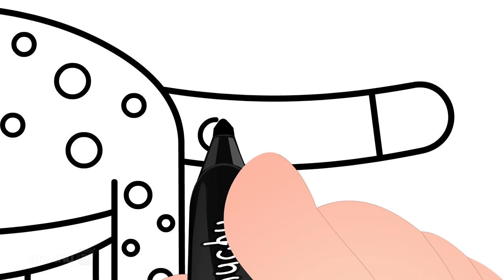How to Draw a Jaguar? - Drawing with ChuChu - ChuChu TV Drawing for Kids Easy Step by Step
. How to Draw a Jaguar Step by Step? - Drawing with ChuChu - ChuChu TV Drawing Lessons for Kids